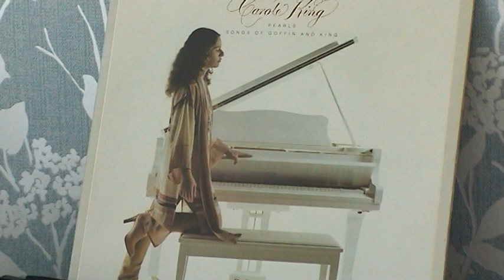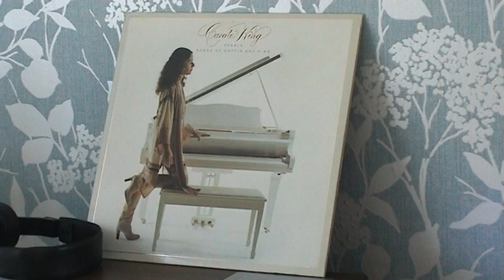Carole Kings version of "Goin' Back" on Thorens TD160 turntable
I love this song. Written by Carole . A beautiful version
You must hear the Byrds arrangement which I have also uploaded
Thorens TD160, Ortofon OM30 Super cartridge, Yamaha CR820 receiver and Tangent RS4 speakers